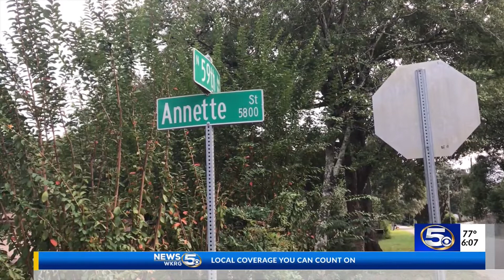Stolen vehicle crashes, overturns in front yard in Escambia County, Fla.